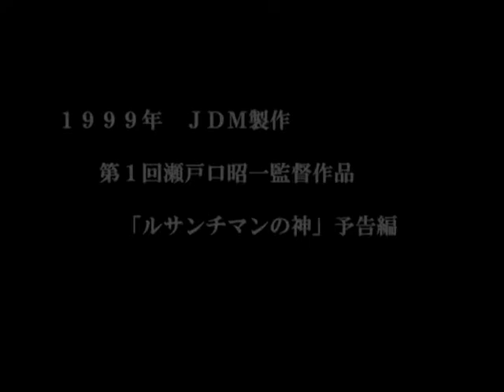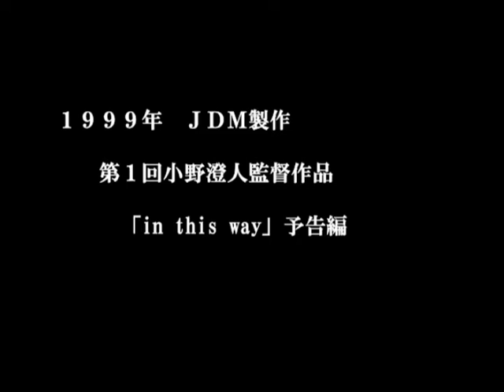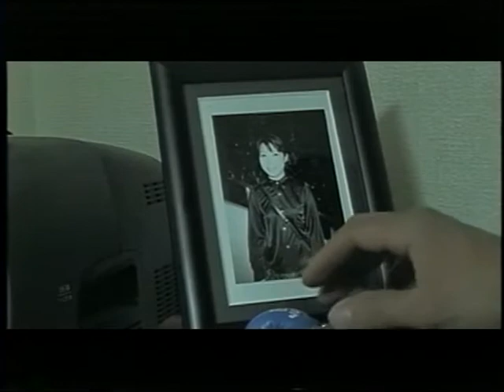１９９９JDM 「ルサンチマンの神」監督・瀬戸口昭一/「in this way」監督・小野澄人の予告編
１９９９年に製作されたJDM作品
「ルサンチマンの神」監督・瀬戸口昭一/「in this way」監督・小野澄人の予告編。
未公開の「ルサンチマンの神」近日アップロード予定。

【JDM公式チャンネル】

映画製作チームJDMで過去に製作された映画を紹介（現・JDM　Ono　Pro作品含む）

「ルサンチマンの神」瀬戸口昭一監督　ⓒ1999JDM
「in this way」小野澄人監督　　　　 　ⓒ1999JDM
「TRIBUTE」小野澄人監督　　　   　　 ⓒ2003JDM
「緋弦奇譚」瀬戸口昭一監督　　　　　ⓒ2005JDM
「SANTA-MA」小野澄人監督　　　　　ⓒ2006JDM
「誤神」瀬戸口昭一監督　　　　　　　ⓒ2007JDM
「Fairy 」小野澄人監督　　　　　  　　ⓒ2013JDMOnoPro
「ザ・サンドイッチマン」小野澄人監督ⓒ2014JDMOnoPro
「油すまし」小野澄人監督　　　　　　ⓒ2019JDMOnoPro